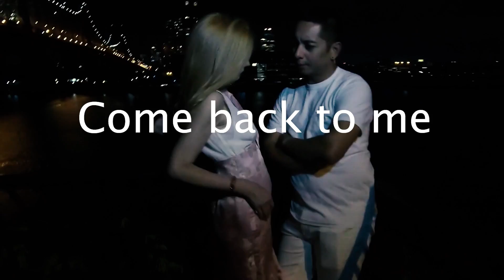Mi Manchi {Missing You}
Mi Manchi is an upbeat love song about longing and desire